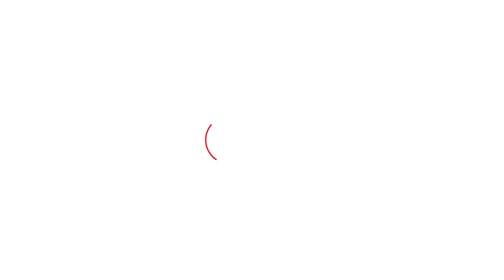CET Qualify यात्रा में पहुंची Shruti, बोलीं अब इस सरकार के जाने का टाइम आ गया। Haryana Tak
CET Qualify यात्रा में पहुंची Shruti, बोलीं अब इस सरकार के जाने का टाइम आ गया।